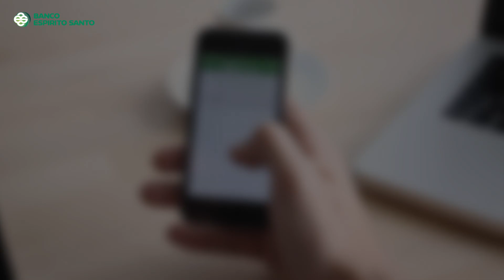NB1click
A solução inovadora do NOVO BANCO para facilitar o dia-a-dia dos seus clientes. Um click, e já está. Telemóvel carregado.